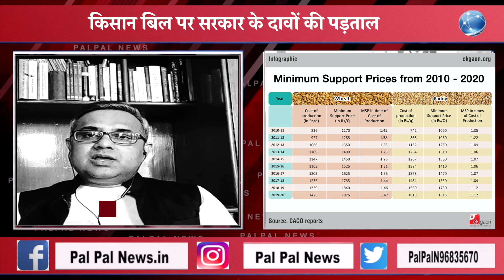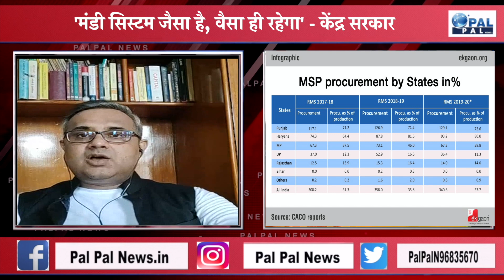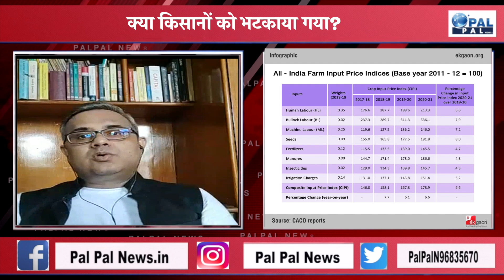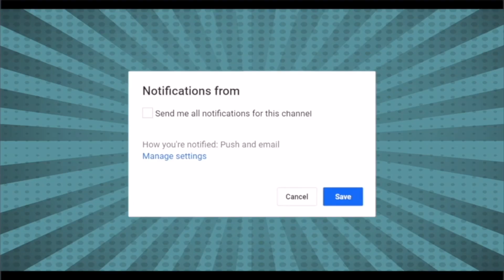किसान बिल पर केंद्र सरकार का एक और जुमला हुआ Expose